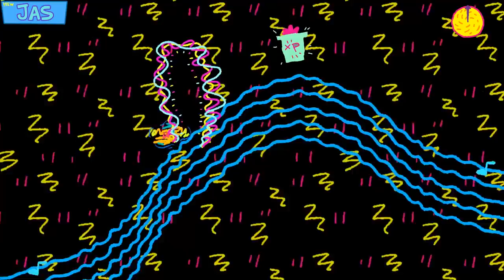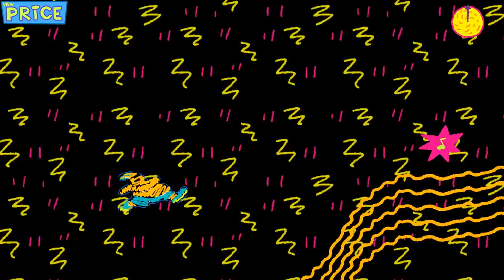ToeJam & Earl: Back in the Groove - #1 - We're all Wieners! (4 Player Gameplay)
Stumpt plays ToeJam and Earl: Back in the Groove Co-op Multiplayer! We've got to find our broken shapeship peices, and jam out to some funky grooves along the way!